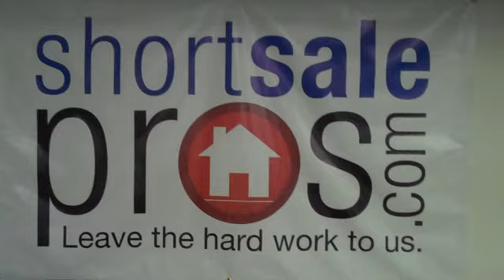How we got 100 NEW Short Sales in 1 day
100 new short sale files - Short Sale Pros